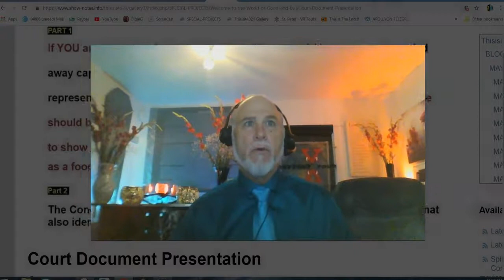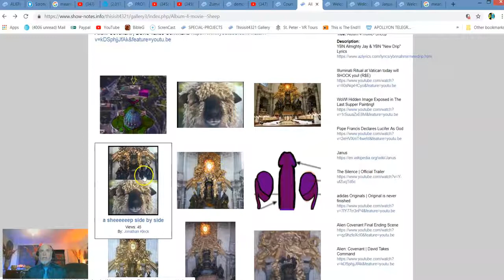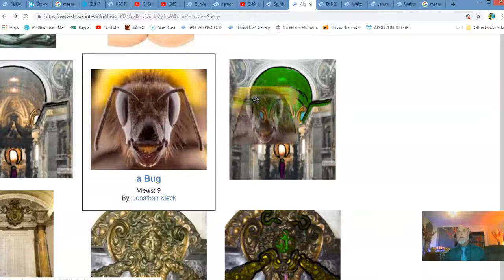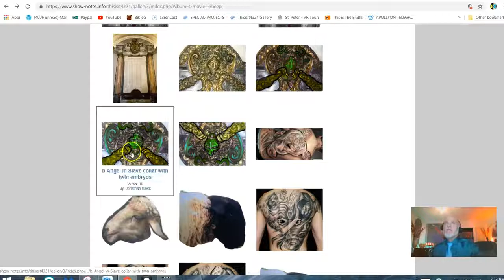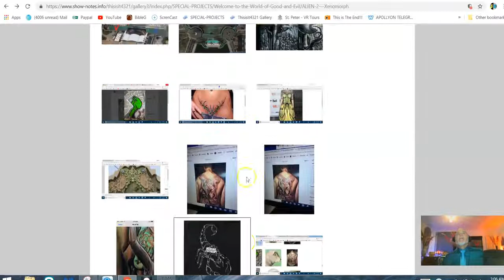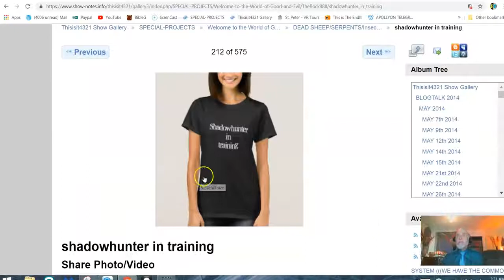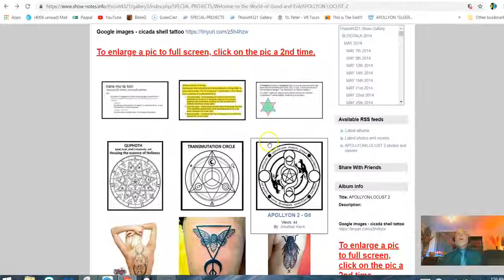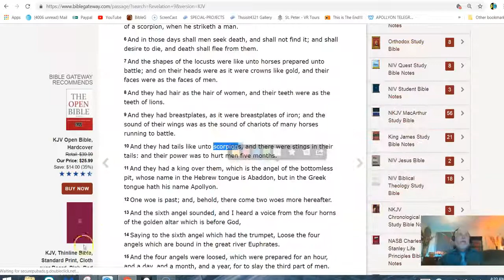# 4 Case Closed.. The Jury can Now Make its DECISION..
Video mirrored from theJonathanKleck YouTube channel.